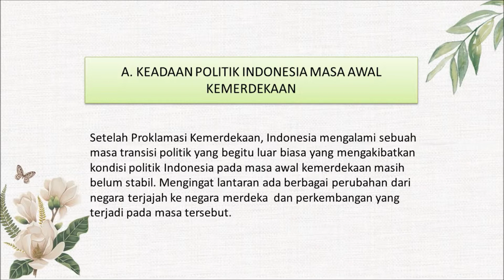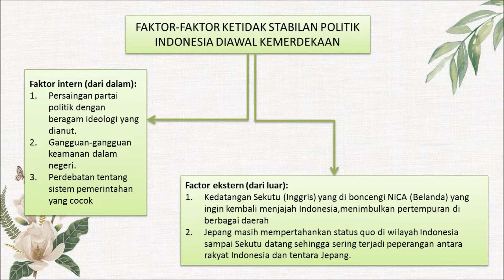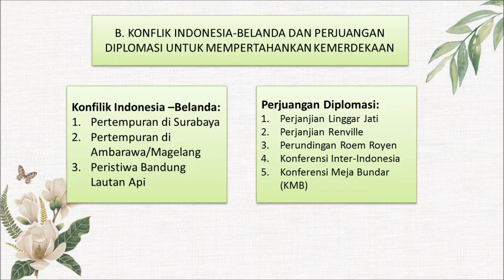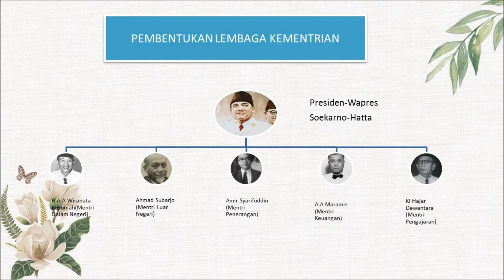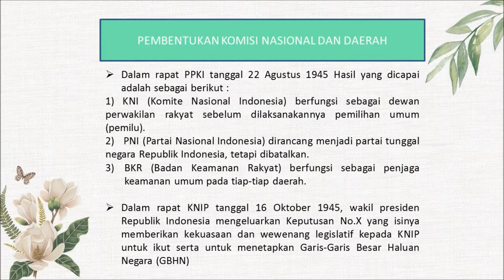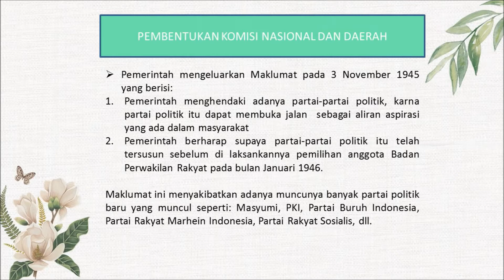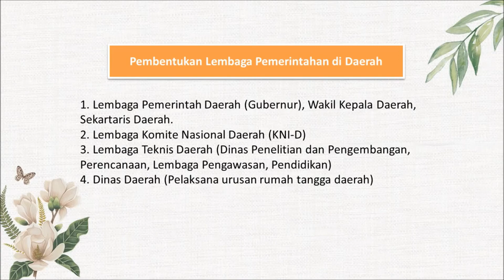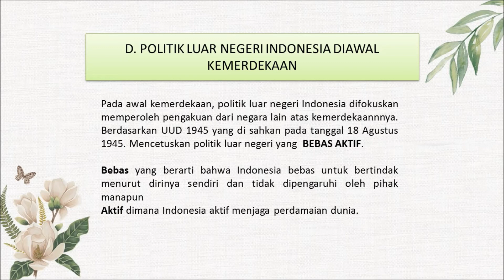POLITIK AWAL KEMERDEKAAN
Monica Bella Ayu Kusuma, S.Pd. (WAJIB)